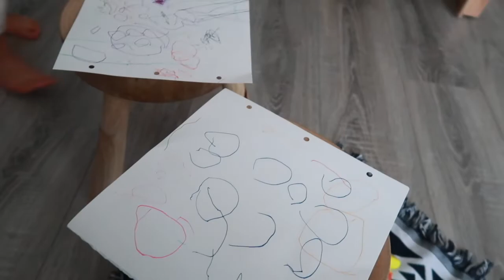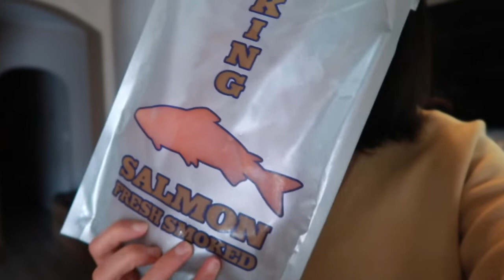希腊生活记 #38# 爱琴海的520表白方式，总要来点儿不一样的！你见过这么相互送花的吗？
你们心心念念的吞妈，总算逃脱了小吞的“围追堵截”，见缝插针的来一上一期属于我们两个自己的521～！